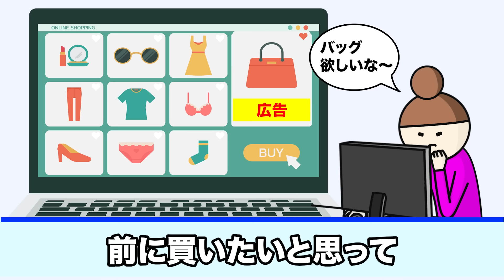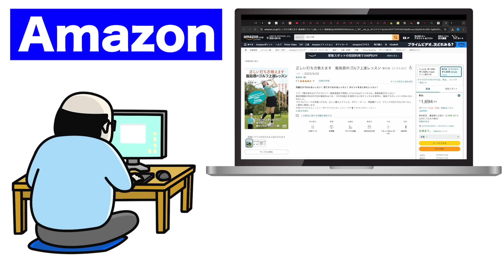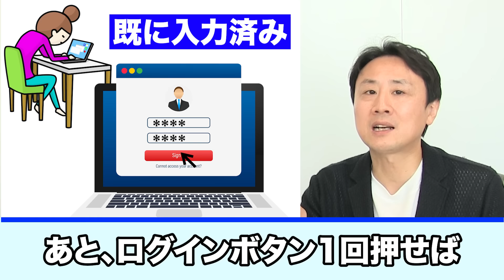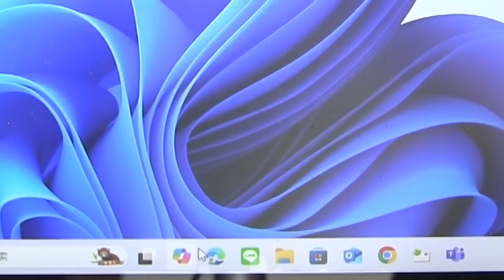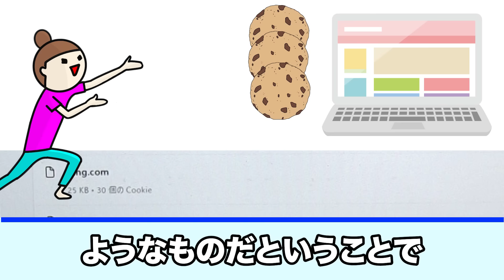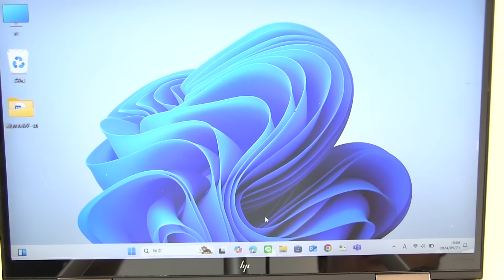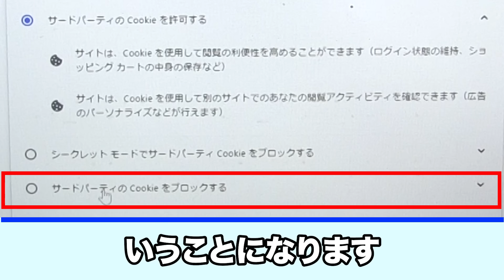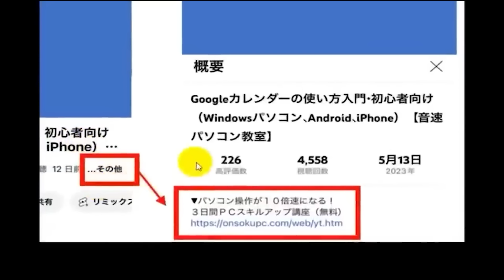ヤバイ！クッキー（cookie）同意したけど大丈夫か？しないとどうなる？なぜ必要【音速パソコン教室】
▼パソコン操作が１０倍速になる！
２日間ＰＣスキルアップ講座（無料）

【講師　初谷優　プロフィール】
1977年生。千葉県出身。慶応大学→米国パソコンメーカーのヒューレットパッカード社→広告代理店を経て2008年に音速パソコン教室設立。14年間で1万5000人以上のパソコン・スマホの指導実績。マイクロソフト認定講師。

ヤバイ！クッキー（cookie）同意したけど大丈夫か？しないとどうなる？なぜ必要などを解説。

0:00 ヤバイ！クッキー同意したけど大丈夫か？どうなる？
1:07 クッキー（Cookie）とは？
2:08 クッキー（Cookie）の仕組み
2:39 クッキー（Cookie）のメリット
3:57 クッキーってどんなものなの？
5:16 クッキーは削除した方がいいの？
7:04 クッキーを停止する方法（Microsoft edge編）
7:44 ファーストパーティCookieとサードパーティCookie
8:46 クッキーを停止する方法（Google Chrome編）
9:16 iPhone（safari）の場合はどうなの？

音速パソコン教室の人気動画カテゴリー５選

5）タイピング・ブラインドタッチの練習方法。指の動かし方・キーボードの位置